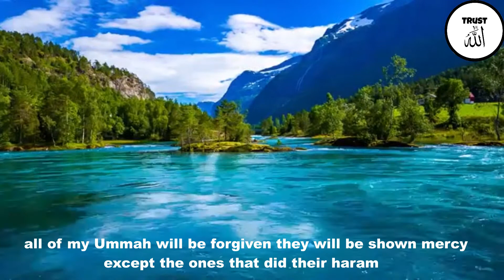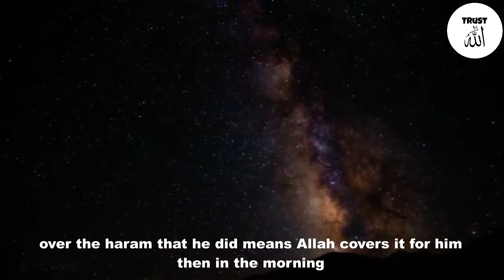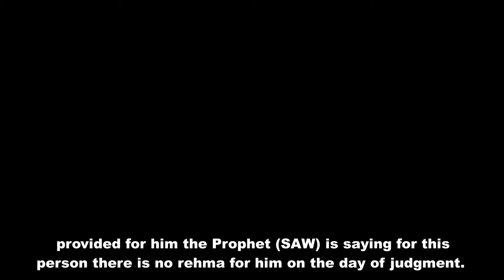NO MERCY FOR THIS PERSON ON THE DAY OF JUDGMENT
This video is about understanding there is no mercy for this person on the day of judgment.
The purpose of the Trust In Allah channel is to boost Iman with short reminders. We will share videos of various scholars like Nouman Ali Khan, Mufti Menk, Yasmin Mogahed, Dr. Zakir Naik, Omer Sulieman, and others around the world.
Trust In Allah channel will increase knowledge and guidance about the true teachings of Islam, true understandings of Islam, and help to live a happy and satisfying life.